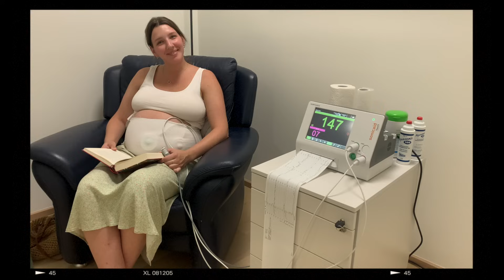Der Tag der Geburt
Im heutigen Vlog dreht sich alles ums Thema Geburt 😊 ich hab die letzten Stunden vor der Geburt mit der Kanera begleitet und es gibt  einen kurzen Bericht zur Geburt :)

 Pekanuss Brownie Rezept:
Aus dem Buch „Biancas Backbuch“ (ich habs ohne Cranberries und Meersalzflocken gemacht und mit anderen Nüssen)

Für ca. 20 Stück (Blech ca 28x24cm)
400 g Zartbitterkuvertüre
100g weiße Kuverture
100 g Pekannüsse
220 g Butter
150 g Mehl
2 TL Backpulver
¼ TL Salz
4 Eier
400 g Zucker
Mark von 1 Vanilleschote
100 g Cranberrys
½ TL Meersalzflocken
AUSSERDEM
1 Form (28 × 24cm)
Butter für die Form

1. Für den Teig dunkle und weiße Kuvertüre sowie die Pekannüsse grob hacken. Dunkle Kuvertüre und Butter in einer Metallschüssel über einem warmen Wasserbad schmelzen und glatt rühren. Das Mehl mit Backpulver und Salz in einer Schüssel mischen. Den Backofen ouf
180 °C Umluft vorheizen. Die Form mit Backpapier auslegen.
2. Die Eier mit Zucker und Vanillemark mit den Quirlen des Handrühr-geräts auf mittlerer Stufe dick cremig aufschlagen. Die geschmolzene Kuvertüre-Butter-Mischung nach und nach unter die Eier-Zucker-Mischung rühren. Die Mehlmischung bei niedriger Geschwindigkeit kurz unterziehen. Zum Schluss die weiße Kuvertüre mit Pekannüssen und Cranberrys unter die Masse heben.
3. Den Teig in die Form geben, glatt streichen und mit Meersalzflocken bestreuen. Im vorgeheizten Ofen (Mitte) 30-35 Minuten backen, bis an der Oberfläche eine krosse Schicht aus karamellisiertem Zucker entstanden ist. Aus dem Ofen nehmen, den gebackenen Brownie in der Form auskühlen lassen und anschließend in etwa 20 gleich große Stücke schneiden.

Ich spreche in diesem Vlog meine Gedanken zu Schönheitsidealen, dem eigenen Körperbild und Gewichtszunahme an und warum man rückblickend immer ein anderes Bild von sich hat. Außerdem war ich beim Friseur und es gibt einen kleinen Second Hand Haul :)

Rezepte:
Scheiterhaufen:
Granola: (ich hab die doppelte Menge  von diesem Rezept gemacht)
100 g Haferflocken
200 g Nüsse
2 EL geschmolzenes Kokosöl
4 EL Honig/Ahornsirup
Nüsse sehr fein hacken und alles miteinander vermengen, bei 160 Grad Ober- Unterhitze für ca. 20 min in den Ofen, alle 5 min umrühren. Danach gut auskühlen lassen und in ein Glas abfüllen.

Equipment:
Mikrofon: Rode Go II
Kamera: Sony Alpha 7III
Vlogging Kamera: Sony ZV1
Schnittprogramm: Final Cut Pro

Music von Artlist